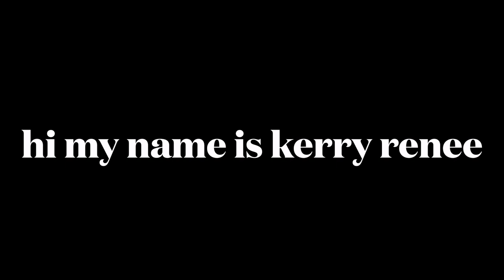Forgotten but cute bikini try on haul !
Any excuse to throw on a bikini lmao.